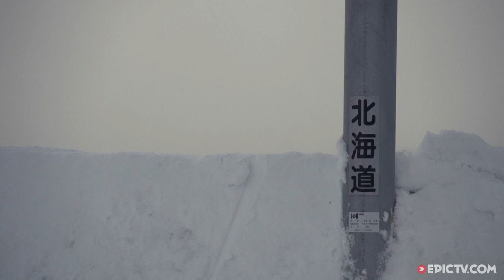Alex Walch Season Edit 2014 | Breaking Snow with Alex Walch &amp; Tom Tramnitz, Ep. 5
A pretty smooth style and a pretty smooth song. This is what you get in this years season Edit from Alex Walch a snowboard head out from the Chillervälley in Tirol. He was still able to catch some powder in this snowless season around his Hometown and the trip to Japan was just a blast.
Director: Julian Pintarelli
Producer: Julian Pintarelli